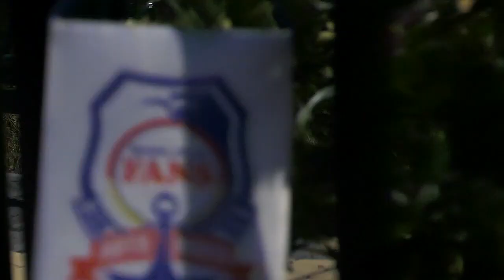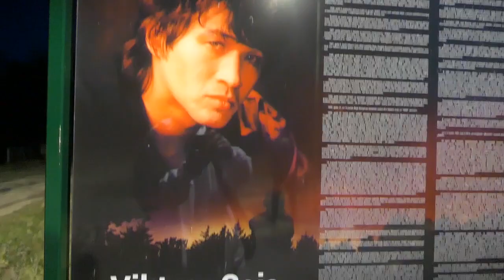Я спел песню Виктора Цоя "Перемен" на месте где он погиб..